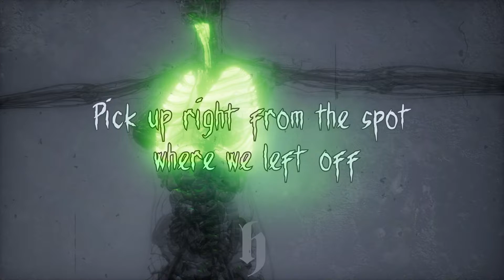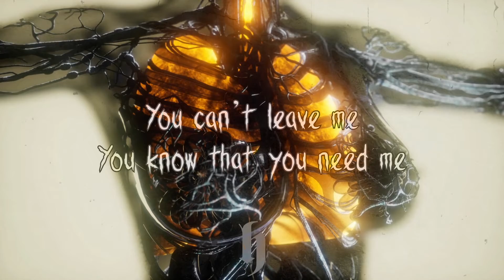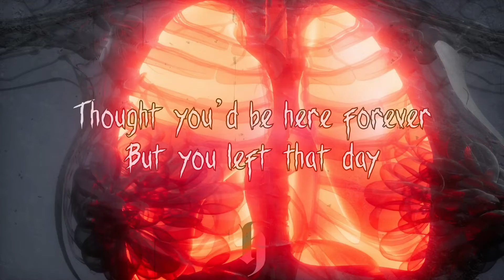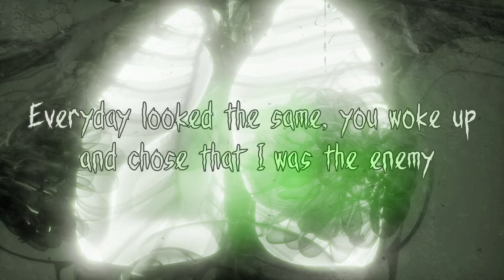HumbleDCIV - Breathe Deep (Lyric Video)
"Breathe Deep" is the new Single from Humble.
This track is available everywhere now!

Produced: HumbleDCIV
Written: HumbleDCIV
Mixed: HumbleDCIV
Mastered: HumbleDCIV

Lyrics:

Pick up right from the spot where we left off
Baby I don't know what to say
I'm a mess and your friends say I'm fucked up
And I don't disagree - that's fucked up!
I've been breaking pieces, everybody knows
I'm a loser and I guess it fucking shows
I've been broken since the day I was birthed
I don't know why I'm cursed
At least I admit I'm fucked up

Face me, breathe me, you know you need me
You can't leave me, you know that you need me

Baby you know I'm not to blame
You need to take a minute
Get some air and breathe in deep
Everyday looked the same
You woke up and chose that I was the enemy
Oh, Baby you know I'm not to blame

The more things change
The more they stay the same
Thought you'd be here forever
But you left that day
I don't know what I can say
Or if there's anything I can change
I've always been happy to take the blame
Give me the front page, and every drop of fame
Do anything just to make your day
Then you want to say I ruined everything